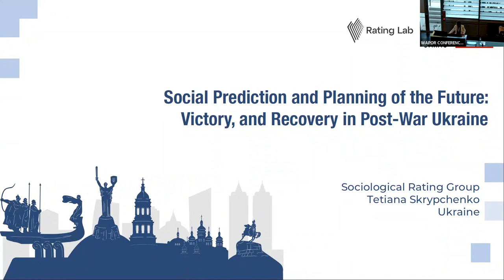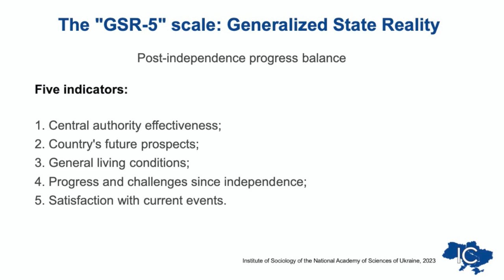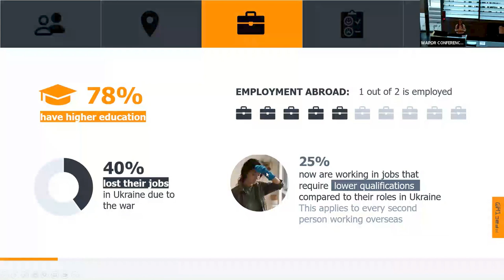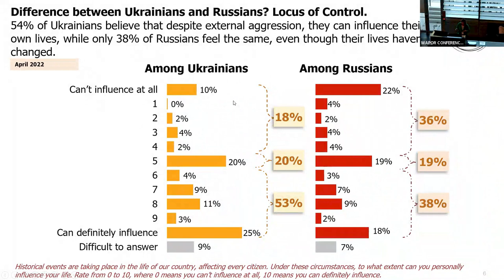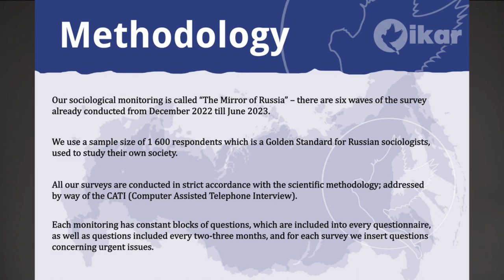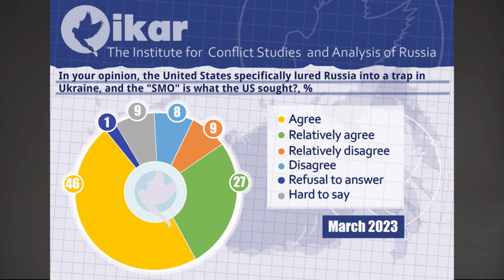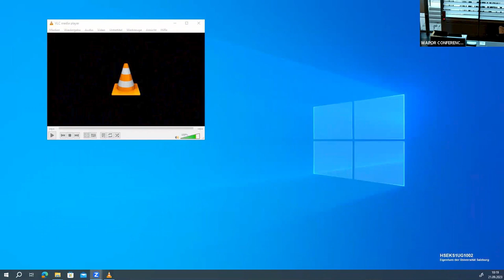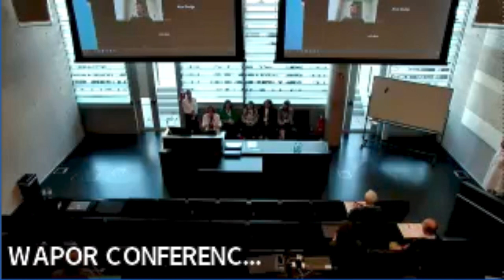THE ZONE OF MILITARY CONFLICT: PERCEPTIONS OF THE WAR AMONG UKRAINIANS AND RUSSIANS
0:00 - Opening speech by Olga Burova
03:04 - 1. Tetiana Skrypchenko, Sociological Rating Group, Ukraine
16:21 - 2. Sergey Dembitsky, Instute of Sociology of National Science of Ukraine
25:50 - 3. Nika Elizarova, Factum Group Ukraine
39:32 - 4. Inna Volosevych, Info Sapience, Ukraine
54:03 - 5. Alex Shulga, Director of the Institute of Conflictology, Ukraine
01:14:48 - Panel discussion

Panel at WAPOR 2023 conference
Chair: Olga Burova (Institute of Sociology of the National Academy of Sciences of Ukraine)

Social Prediction and Planning of the Future: Victory, and Recovery in Post-War Ukraine by Bogdan Sulyatytskyy (Sociological Group «Rating», Ukraine), Tetiana Skrypchenko (Sociological Group «Rating», Ukraine)

Ukrainian Society: Societal Changes during the War by Serhii Dembitskyi (Institute of Sociology of the National Academy of Sciences of Ukraine), Olga Burova (Institute of Sociology of the National Academy of Sciences of Ukraine)

Experiencing the Russo-Ukrainian War: A Survey of Ukrainian Refugees Abroad by Nika Ielizarova (Factum Group Ukraine), Tatyana Yankivska (Factum Group Ukraine), Olena Petrova (Factum Group Ukraine)

The Changes in Ukrainian Society as a Result of the Full-Scale Russian Aggression in 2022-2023 by Inna Volosevych (Info Sapiens, Ukraine)

Seven Features of Contemporary Russian Society: First Conclusions of Monthly Sociological Monitoring “Mirror of Russia” by Oleksandr Shulga (Institute of Conflict Research, Ukraine)